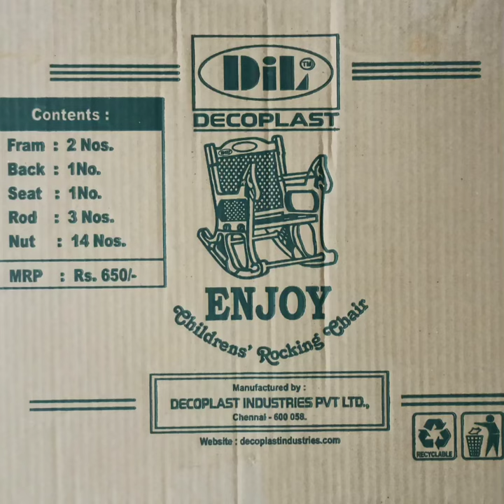Adithya's rocking chair | Adithya Arun Kumar